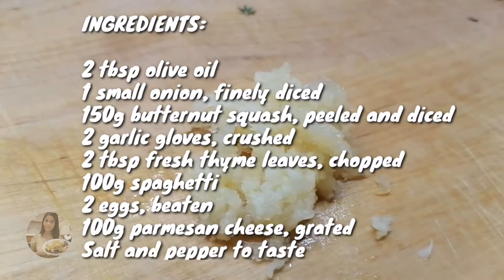BUTTERNUT SQUASH CARBONARA RECIPE | How to Cook Meatless Creamy Carbonara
Dig in your fork, twirl around the spaghetti and tuck into this delicious rich and meatless creamy Carbonara.

INGREDIENTS:

2 tbsp olive oil
1 small onion, finely diced
150g butternut squash, peeled and diced
2 garlic gloves, crushed
2 tbsp fresh thyme leaves, chopped
100g spaghetti
2 eggs, beaten
100g grated parmesan cheese

PROCEDURES:

Heat the oil in a frying pan over medium heat, add the onion and fry for 2 minutes until softened then add the squash and cook for 8-10 minutes until lightly golden and soft. Add the garlic and thyme and fry for 30 seconds.

While the squash is cooking, cook the pasta in a salt boiling water according to the packet instructions, drain then add straight into the frying pan after the garlic and thyme.

Mix half grated cheese into the beaten eggs. Add the egg mixture to the pasta in the pan and remove the pan from the heat. Stir well and season with salt and pepper.

Springkle with the remaining cheese, toss together and serve straight away.

Spread the unstoppable good vibes. Eat healthy foods, stays healthy! God Blessed everyone!